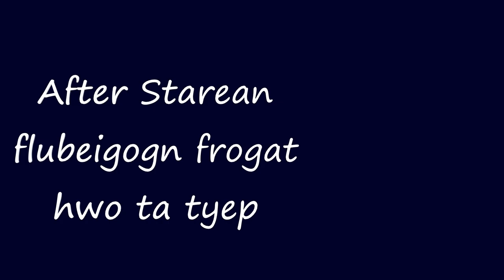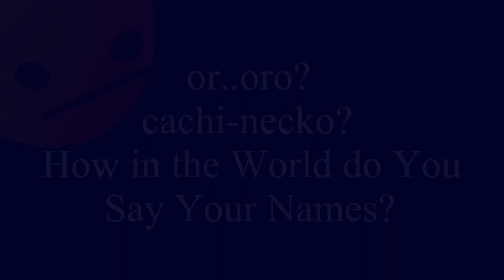cooking pizzas in a dead end minimum wage job for my birthday! :) | VOD